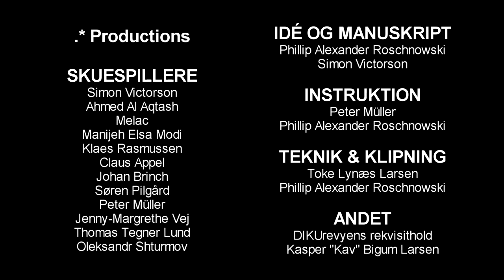DIKUrevy 2011: Simons Kebab